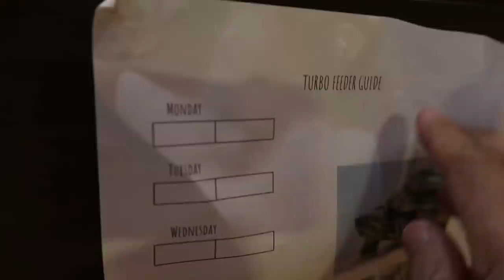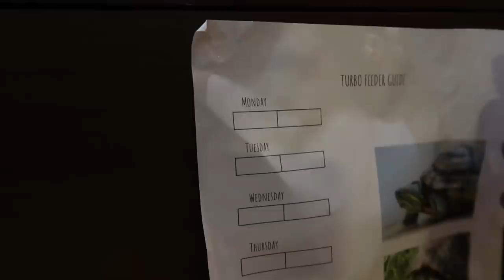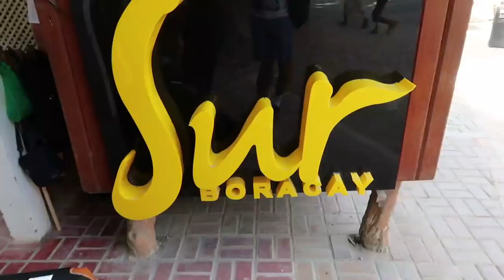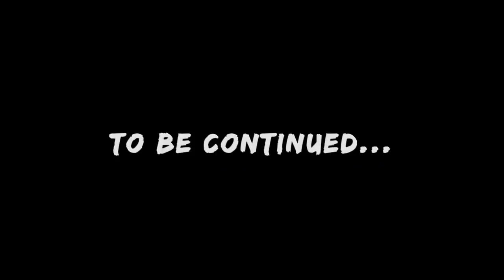My Family Beach Vacation Begins (Boracay Island 2019) | Vlog #389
Let the family antics begin! Beach vacation with my family officially kicks off, and we're headed to the tropical beach island of Boracay, Philippines! It's been years since we traveled together as a family, and what better way to start our family vacation than in the most famous beach in the Philippines! We take a plane and private boat to Boracay, marvel at the beach, and check in to our hotel. Come join us for this memorable getaway!